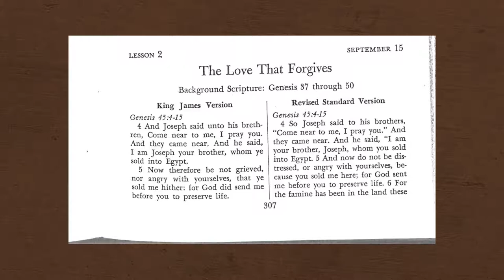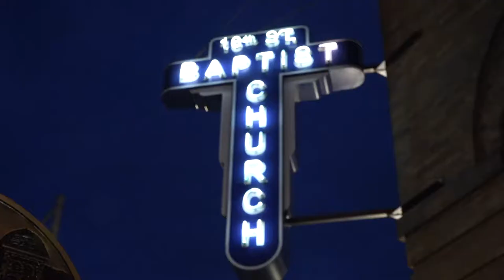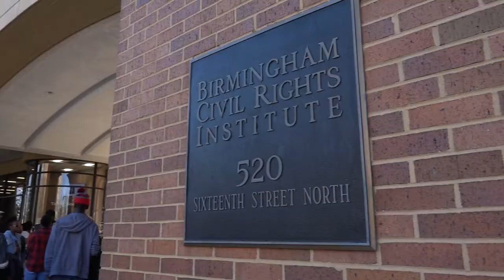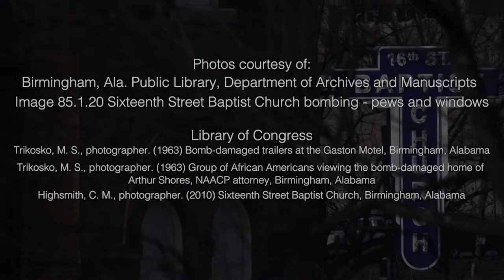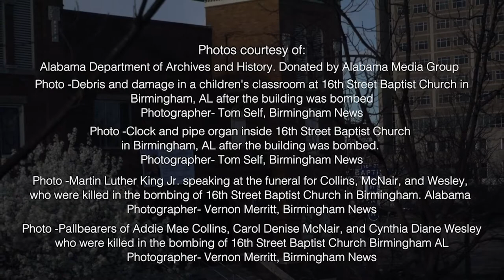Sankofa Impact - 16th St Baptist Church bombing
Rev. Dr Carolyn McKinstry talks with Sankofa Impact pilgrimage participants about her experience surviving the bombing of the 16th St. Baptist Church in Birmingham Alabama.